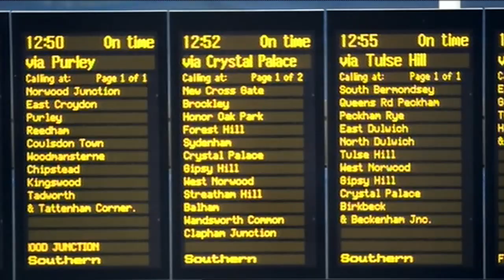WINGSPAN PRODUCTIONS Everyday Eden (2014)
Directed by Claire Whalley
First broadcast on BBC